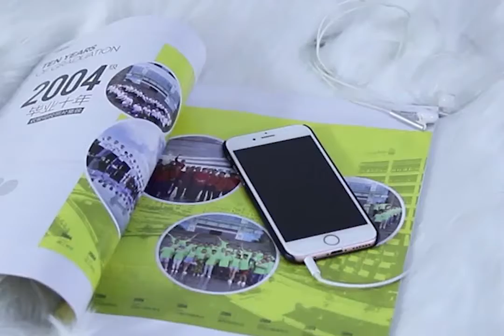Round Circle Carpet Livingroom Bedroom Non Slip Floor Small Rug Soft Fluffy Mat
Description

100% brand new and high quality
Material: Polyester

Package included: 1 x Rug